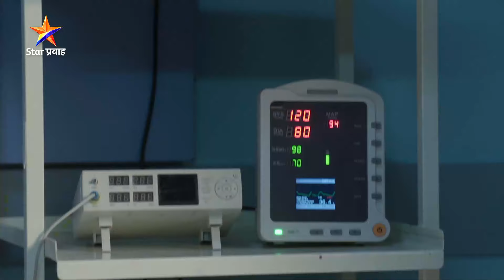Tujhech Mi Geet Gaat Aahe | Today's Episode 568 |मल्हारचा जीव धोक्यात... | Star Pravah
मल्हारचा जीव धोक्यात...
'तुझेच मी गीत गात आहे’
सोम-शुक्र रात्री 9:00 वा. Star प्रवाह वर...